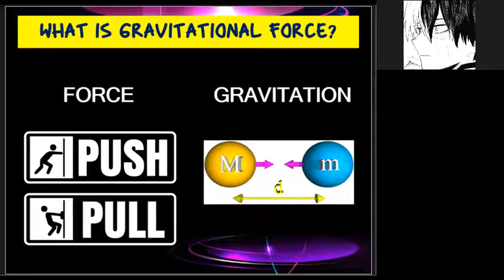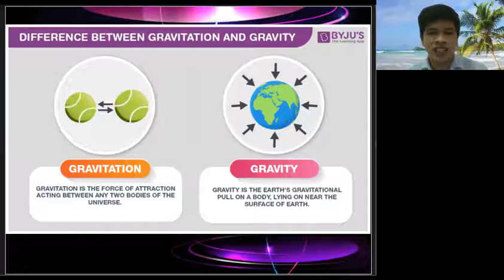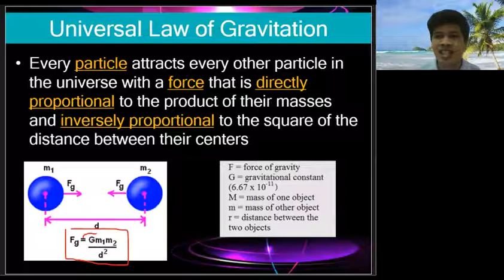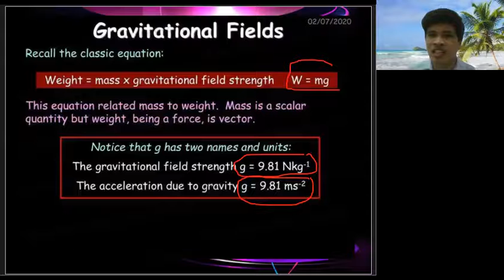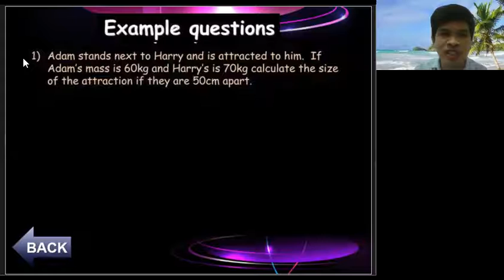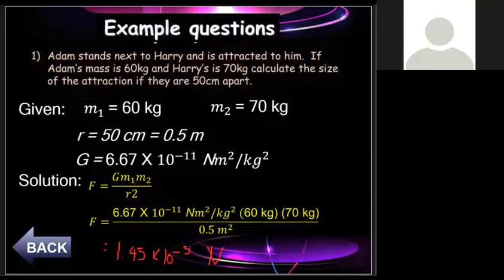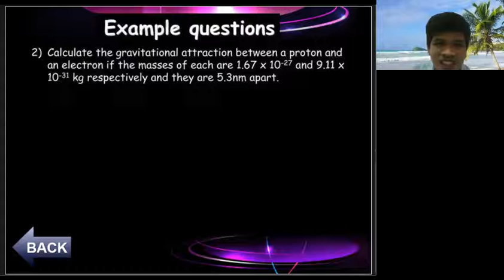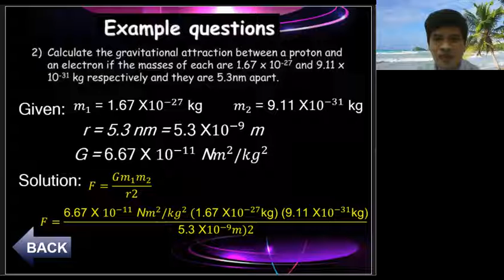FORCE FIELDS: Gravitational Force and Field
In the lesson, we are going to try to study gravitational force and field and then solve sample problems related to the universal law of gravitation.